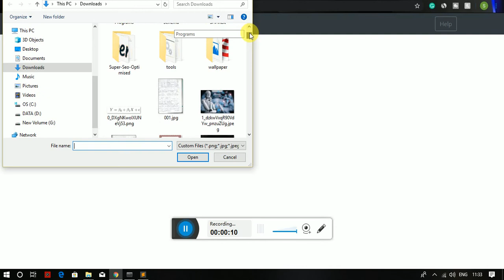image classification model deployment